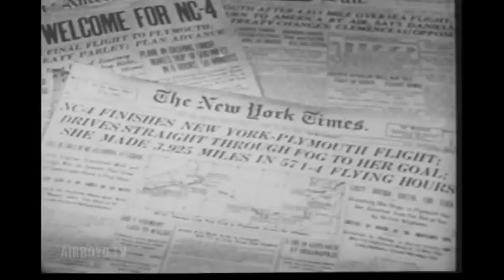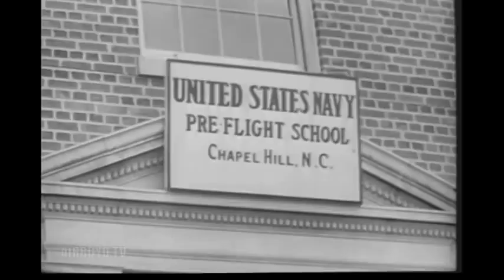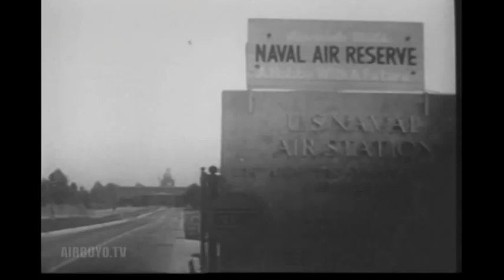The Story Of Naval Aviation (1957)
There are several similar versions from different years, but they do have different planes in them.

PIN 24091

STORY OF NAVAL AVIATION, THE

DEVELOPMENT OF NAVAL AVIATION UP TO ITS ROLE AS THE PRIMARY STRIKING WEAPON OF THE FLEET. THE FIRST TRANS-ATLANTIC FLIGHT AND THE FIRST UNITED STATES CARRIER LANDING, USE OF HIGH-PERFORMANCE NAVY JET AIRCRAFT.